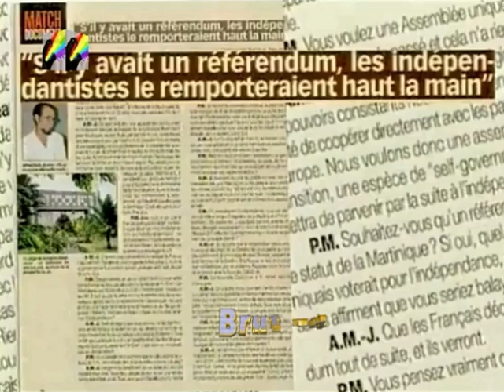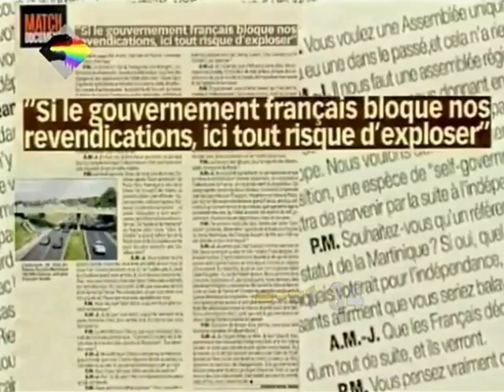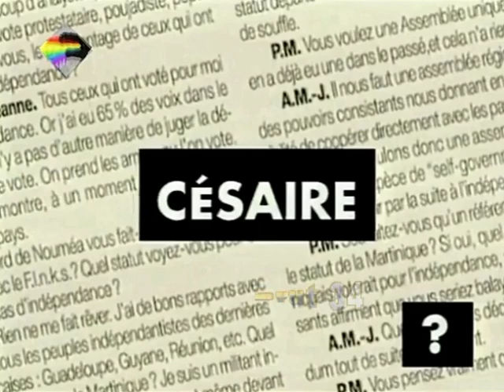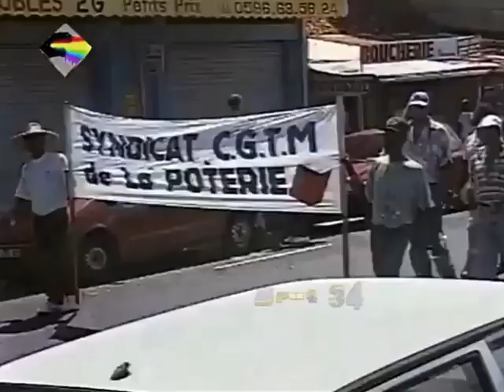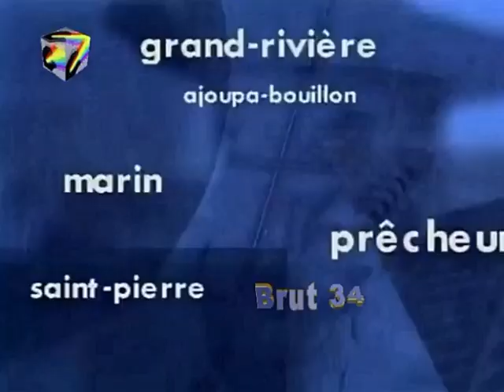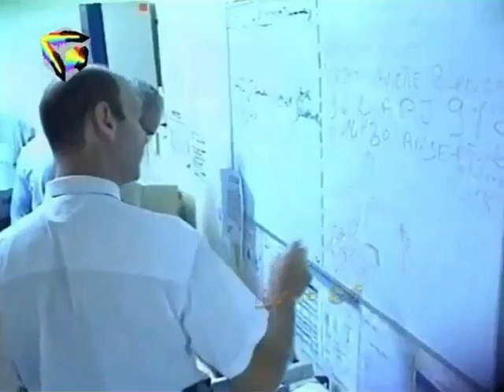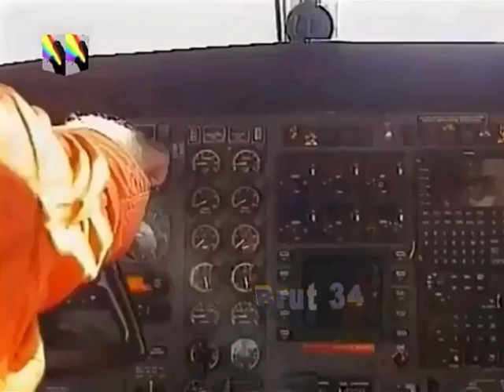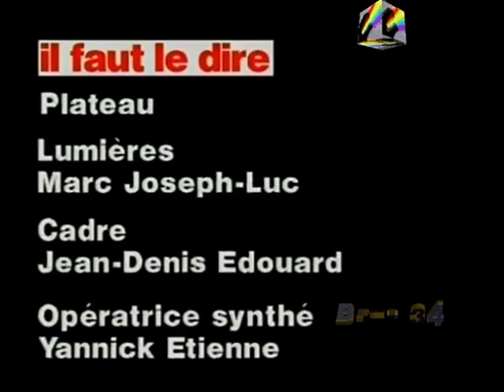*Quelques extraits des programmes d'ATV, en Martinique, des années 90/2000*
*Quelques extraits d'émissions et des Journaux télévisés d'ATV(Antilles Télévision) en Martinique, durant les années 90 et 2000, à cette époque  Barbara Jean-Élie, Audrey Pulvar, Pascale Lavenaire, Hubert Bornil, Rebecca Charles-Achille, Hermann Rose-Elie, Philippe Lagier, Lionel Edmond-Mariette officiaient sur ATV.
[Montage vidéo, par votre serviteur Brut 34]